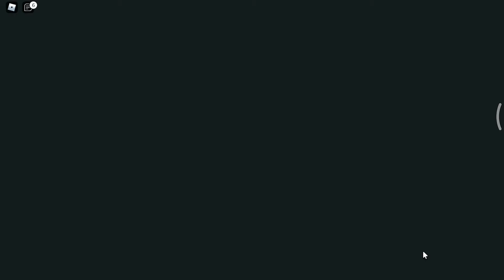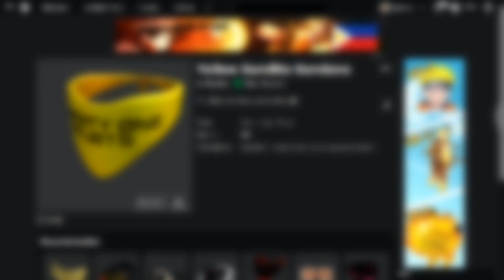[EVENT] Cara Mendapatkan YELLOW BANDITO BANDANA Di CREATURES OF SONARIA | Roblox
my channel. What is Roblox? Roblox is an online virtual playground and workshop, where kids of all ages can safely interact, create, have fun, and learn. It’s unique in that practically everything on Roblox is designed and constructed by members of the community. Roblox is designed for 8 to 18-year-olds, but it is open to people of all ages. By participating and by building cool stuff, Roblox members can earn specialty badges as well as Roblox currency called robux. They can use robux to shop at the online catalog to purchase avatar clothing and accessories.